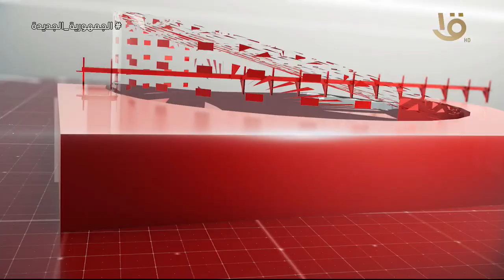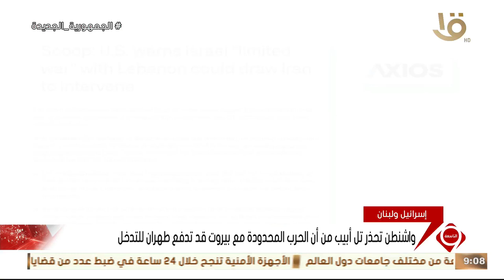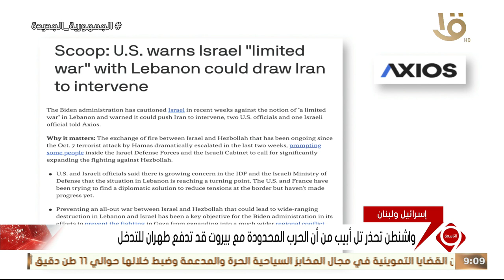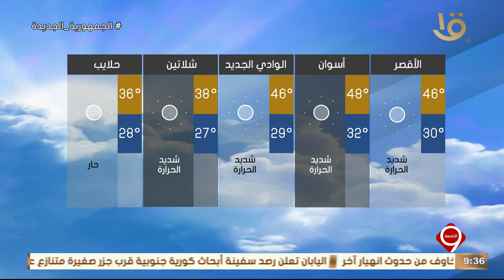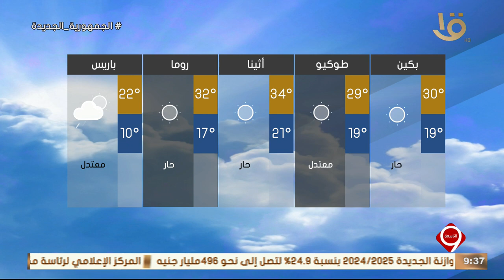أهم الأخبار السياسية والاقتصادية محليا وعالميا .. وحلقة 7-6-2024